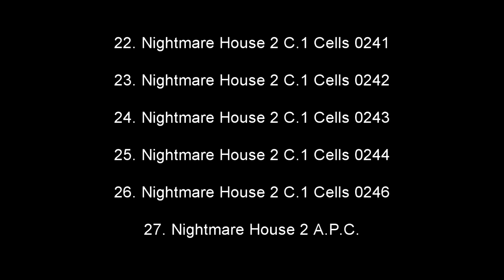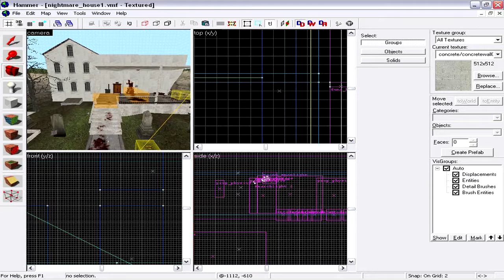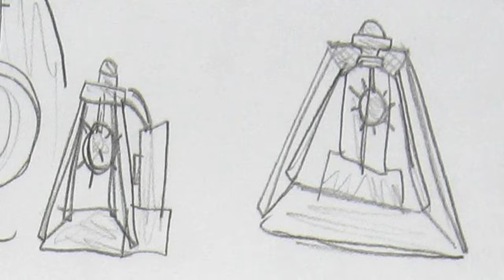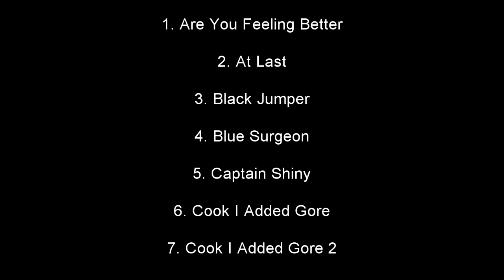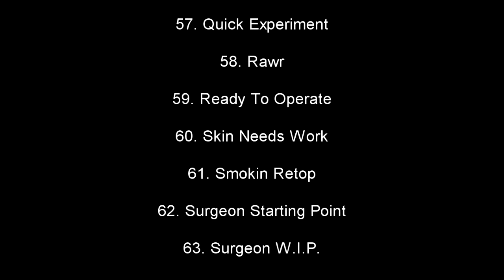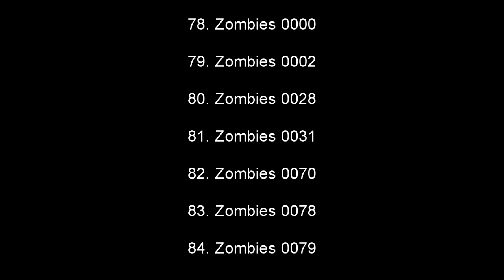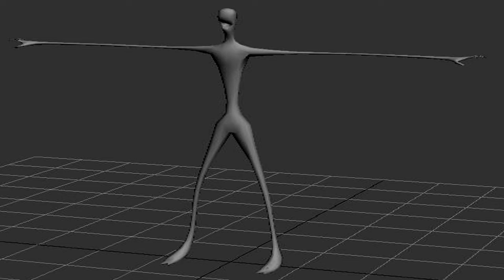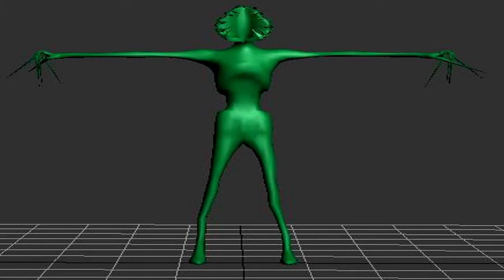Half-Life 2-Nightmare House 2 The Lost Files Part 10